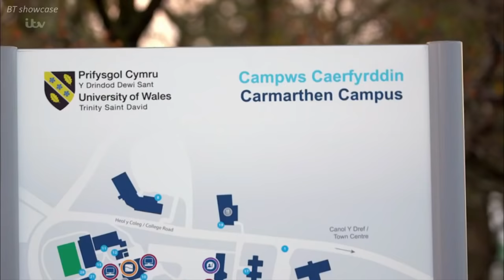Lloyd Macey sings STUNNING "A Different Corner " Made Sharon Cry X Factor 2017 Live Show Week 3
Lloyd Macey sings STUNNING "A Different Corner"  Made Sharon Cry (by George Michael) with judges comments on Sunday.